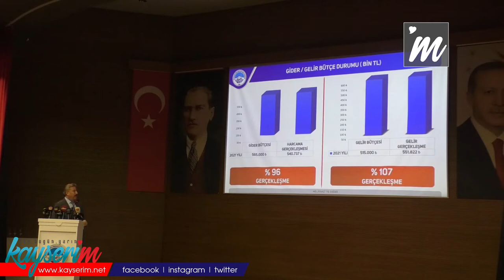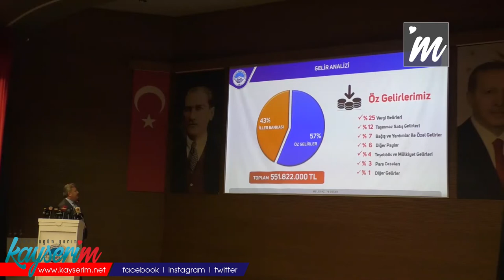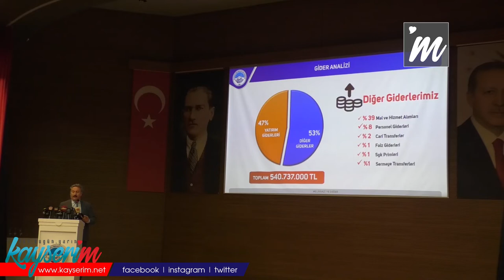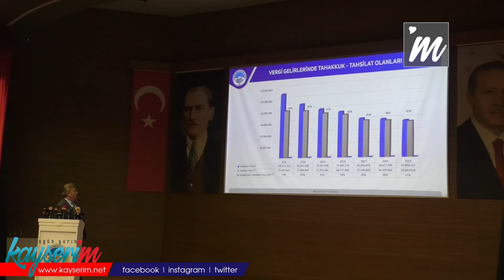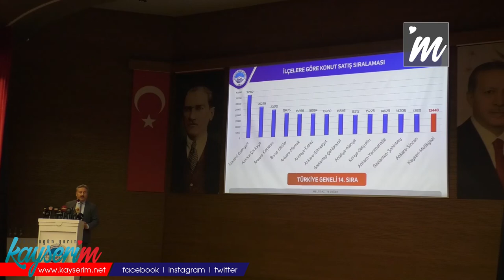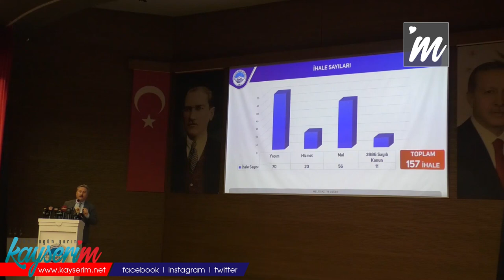Palancıoğlu, “Belediyemizin geliri giderinden fazla"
KAYSERİ, (BGC) - Melikgazi Belediye Başkanı Mustafa Palancıoğlu, 2021 yılında yapılan çalışmalar ve hayata geçirilen hizmetlerle ilgili basın toplantısı düzenlendi.
Melikgazi Belediye Başkanı Mustafa Palancıoğlu, 2021 yılını değerlendirme toplantısında basın mensuplarıyla bir araya geldi. Birçok proje ile Melikgazi’yi daha ileri bir seviyeye taşıyacaklarını söyleyen Başkan Palancıoğlu, ellerindeki ev ve arsaların belediyenin borcunun ödemeye yeterli olduğuna değinirken, "Gelirlerimiz 10 milyon dolar civarında ve elimizdeki ev ve arsalar belediyenin borcunu ödemeye yeterli. Melikgazi’miz için çok daha güçlü adımlar atarak gece gündüz hiç durmadan 2019 yılı mart ayından beri birçok eser ve icraata imza attık. Okullar, sağlık kuruluşları, parklar, yollar ve daha nice projeler yaptık. Yıl boyunca Melikgazi'mize hizmet için çalıştık. Ama ortaya çıkan sonuçlar tüm çabalarımıza değdi. Art arda projelerimizin temelini attık ya da açılışlarını yaptık. Bugün de basın mensuplarımızın katılımıyla 'Rekorların Yılı 2021' çalışmalarımızı aktardığımız bir toplantı gerçekleştirdik. Geçmiş yıllardan gelen birikimlerimiz, ortaya koyduğumuz ‘Referans Hizmetler’ ve Melikgazi'mizi en ileriye taşıma aşkıyla yeni hedeflere doğru emin adımlarla ilerliyoruz. Katılımları için basınımızın değerli mensuplarına teşekkür ediyorum. Vatandaşlarımızın güveni ve teveccühü ile 2019, 2020 ve 2021'de olduğu gibi gece gündüz hiç durmadan ilçemize hizmet etmeye 2022 yılında da devam edeceğiz inşallah" diye konuştu.